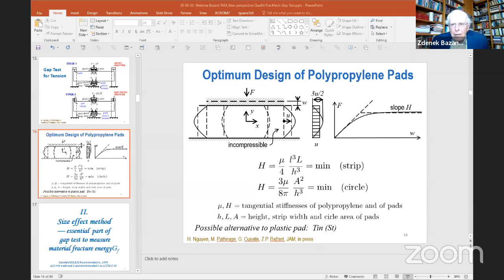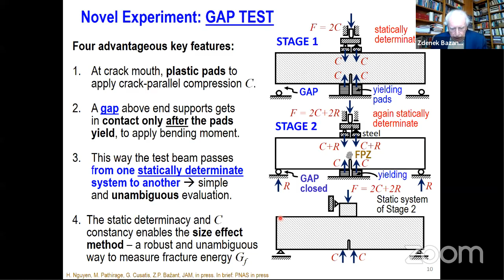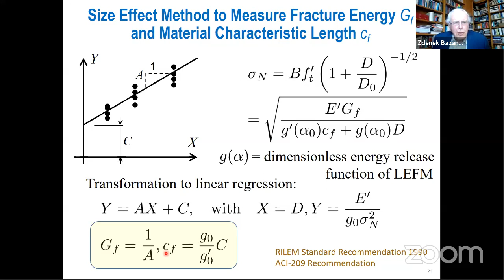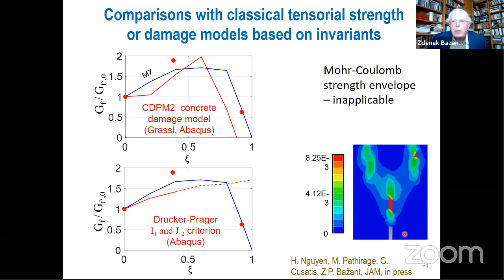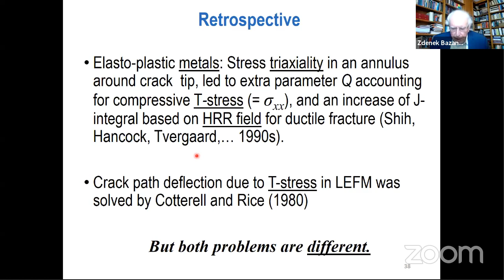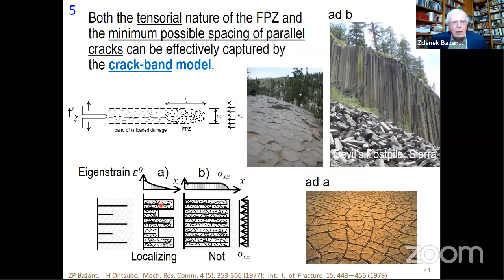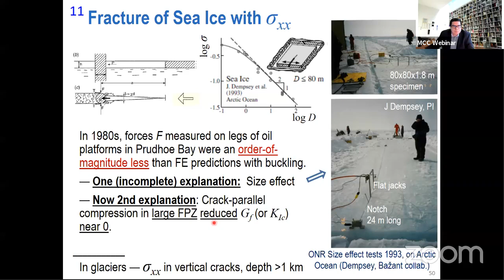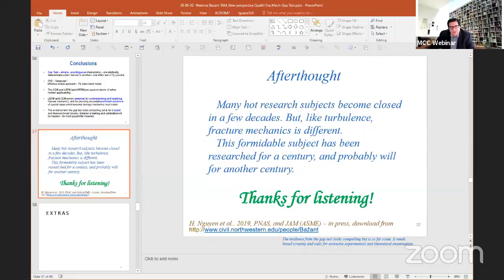TAM Webinar - Bazant - Hosted by Horacio Espinosa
Breakthroughs in Mechanics
June 2nd, 2020
10 AM Chicago time